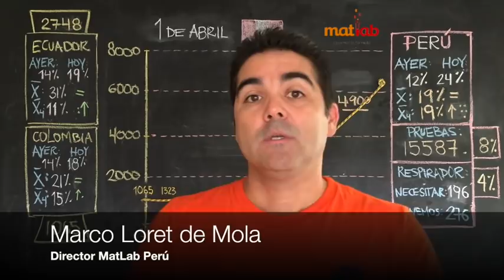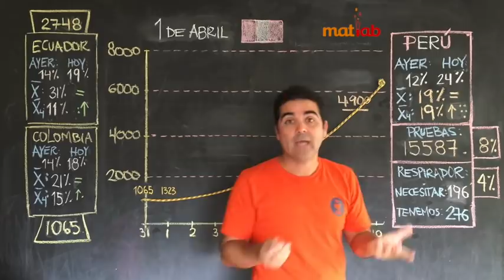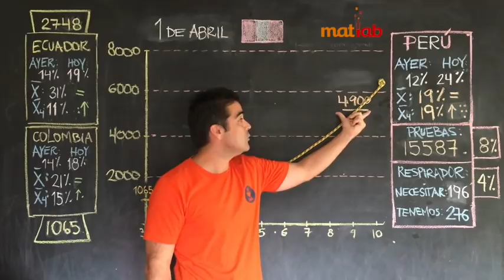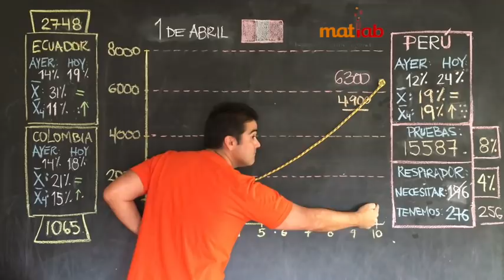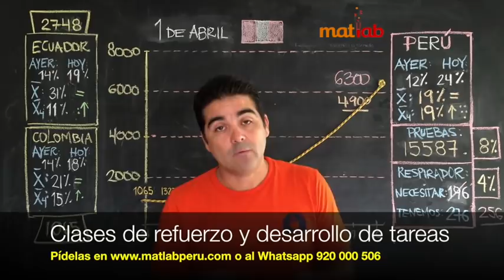1 de Abril 2020 - Perú: ¿Cómo vamos?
1 de Abril 2020 - Perú:  ¿Cómo vamos?

Análisis de Colombia, Ecuador y Perú, Cómo vamos al 31 de Marzo

-Recuerda que damos clases por internet. Desarrollo de tareas.
-Evaluación gratuita
-Clases de prueba a solo 20 soles (30 min.)
-Encuentras en Facebook como Matlab Perú
-Encuentras en Instagram como Matlab_peru